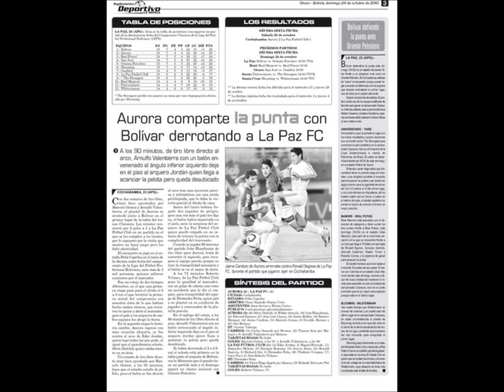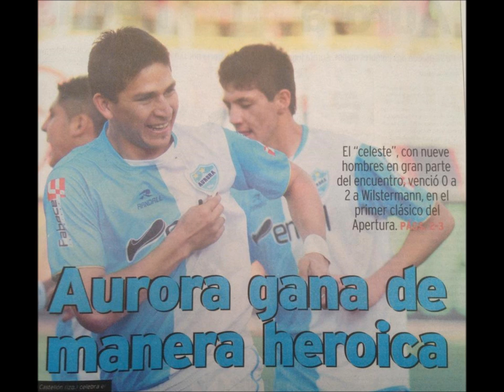CUECA DEL CLUB AURORA - GRUPO LOS BRILLANTES (OTRA VERSIÓN)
CUECA DEL CLUB AURORA DE COCHABAMBA
GRUPO LOS BRILLANTES
CALIFACHOS 14
PESADA CELESTE